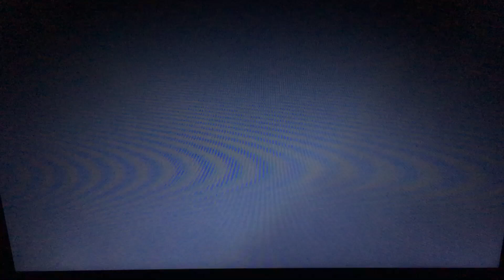Tekken Advance (GBA) Paul Phoenix Playthrough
Tekken Advance is a fighting game released for the Game Boy Advance. It uses sprites based on Tekken 3's 3D models for its characters but the overall menus, fonts and art-style are all modeled after Tekken Tag Tournament. It was the first Tekken game to be released on a Nintendo platform.